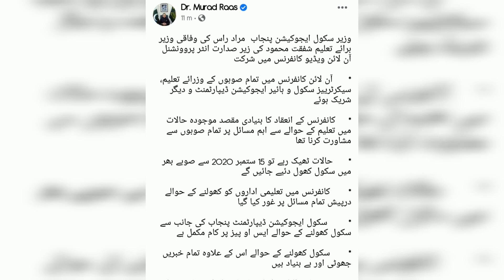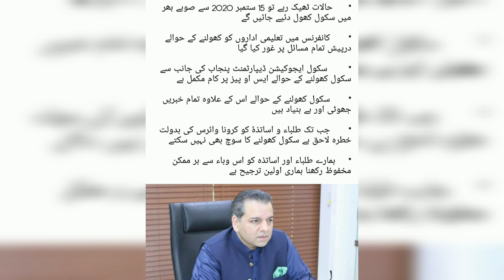educational institutions will open on 15 August or 15 September Dr. Murad Raas today interview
Schools will open from 15 September or 15 August
today press conference of dr murad rass education minister about it
educational institutes will open in august or in September detail press conference of education minister